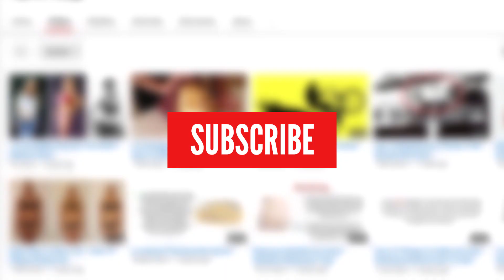10 Awkward Families You Won't Believe Actually Exist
10 Awkward Families You Won't Believe Actually Exist
From fathers that get involved in a physical relationship with their daughters to quaternary marriages, really hairy families, we have them all. But do you know what will never get awkward?

Also, if you enjoy this video, please click the 'Like' button.

10
RAMOS GOMEZ FAMILY
Largest hairy family

Victor "Larry" Gomez, Gabriel "Danny" Ramos Gomez, Luisa Lilia De Lira Aceves and Jesus Manuel Fajardo Aceves (all Mexico) are four of a family of 19 that span five generations all suffering from the rare condition called Congenital Generalized Hypertrichosis, characterized by excessive facial and torso hair. The women are covered with a light-to-medium coat of hair while the men of the family have thick hair on approximately 98% of their body apart from their hands and feet.

09

The Nude Family

What is this? You might ask... This is the alternative to going nude as a family. Put on a furry nude suit that is anatomically correct and true to size. The only question about this picture though, is: why is that little girl holding onto her father's junk?

08

Identical Twins Marriage

As close as many sets of twins are, it's only natural that twins sometimes end up marrying another set of twins. The official term for these type of marriages is "quaternary marriages".

Barbi Kantor-Goldenberg of Rye Brook, New York and her twin sister, Cheryl, married twin brothers, Bruce and Barry Goldenberg, respectively, almost 30 years ago in different ceremonies that were a year apart. Today, the two couples remain happily married and have five children between them.

07

The Red Army

Wow, this family has some strong ginger genes! The red hair truly does run in the family, and with all that camoflouge on we are surprised they didn't all get lost in the background here.

06

Room 4 Da Lord

This religious family knows how to clean up nice, after all dad doesn't break out the priest shirt and hiked up short shorts for just any occasion.

05

Uh. Dad?

Dad, did you do something with your skin? Like plastic surgery or botox or anything like that? You just look younger, that is all.

04

the Duggar family

The reality show focused on the life of the Duggar family who are devout Baptists. And frequently discusses values of purity, modesty, and faith in God. The Duggars avoid birth control saying they have decided to allow God to determine the number of children they have.

03

Morgan Freeman and E'Dena Hines

The National Enquirer alleged that the Oscar winner and his 27-year-old step-granddaughter, E'Dena Hines, have been involved for more than a decade.

E'Dena's grandmother, Jeannette Adair Bradshaw, is Morgan's first wife. He adopted Jeannette's biological daughter, Deena, who had E'Dena, and who in turn was raised by Morgan and his soon-to-be ex-wife, Myrna Colley. Talk about taking "it's complicated" to a new level.

02

Mary Kay Letourneau and student Vili Fualaau

Mary-Kate Letourneau, who not only hooked up with her 12-year-old student, Vili Fualaau, but married him after spending 7 years in prison for statutory rape. The happy couple have four children together, the first of whom was conceived when Mary-Kate was 35, and Vili 13.

01

Australian father-daughter incest

John Deaves' incestuous love affair with his biological daughter Jenny created national headlines in 2008. The two began a sexual relationship 30 years after John separated from Jennifer's mother. Their union produced two children, the first of whom died a few days after birth from congenital heart disease.

These is our list of top 10 awkward families we found online that you won't believe actually exist, but they do.

Other interesting youtube topics

most popular youtube families
you won't believe clickbait
you won't believe what happens next
you won't believe your eye movie tagline
you won't believe your eyes if ten million fireflies
you won't believe your eyes song
you won't believe your eyes soap and glory
you won't believe your eyes so pleasantly surprised
you won't believe your eye pixar
you won't believe your eyes just watch me now
you won't believe your eye film
daily vloggers on youtube
family vloggers like shaytards
family vloggers uk
youtube family vloggers death
chris ballinger youtube